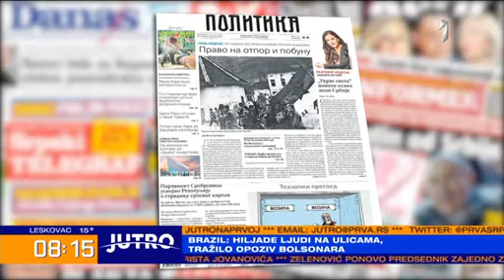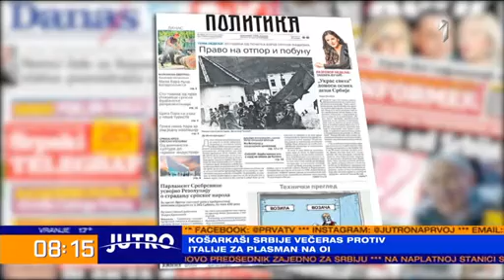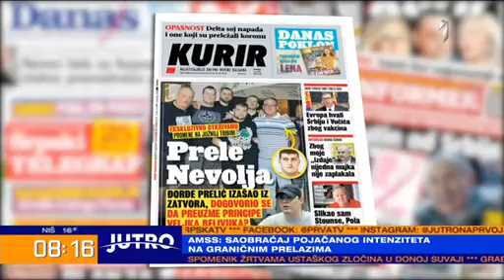Prelistavanje štampe, gost Robert Čoban , 04 07 2021 Prva televizija Jutro Prva TV 08 18 00